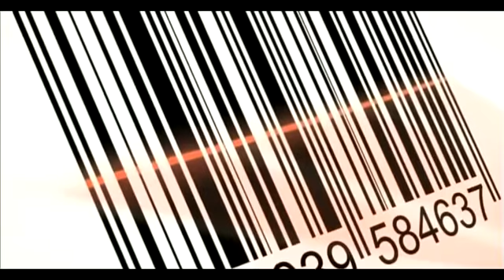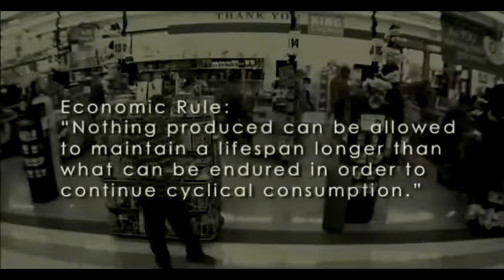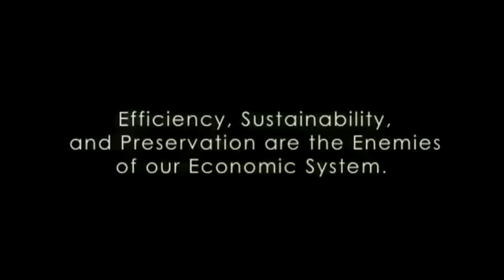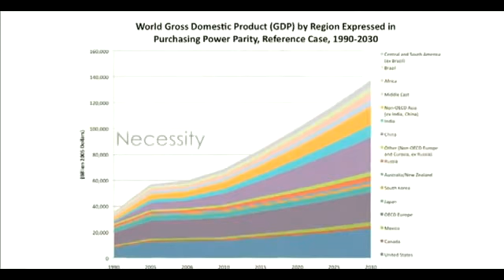Zeitgeist Moving Forward Planned Obsolescence